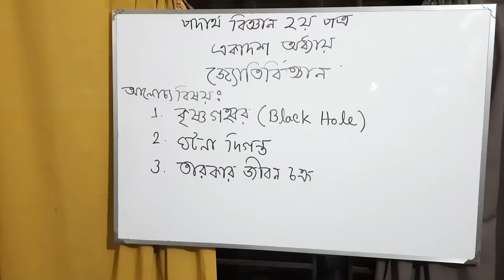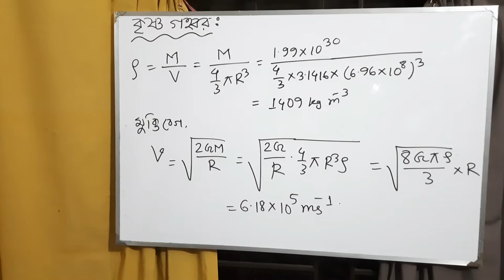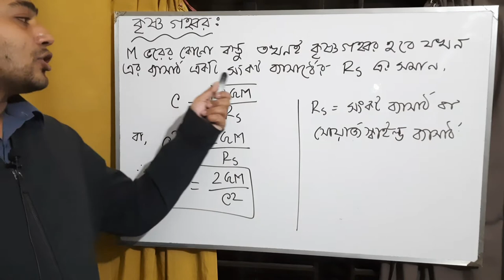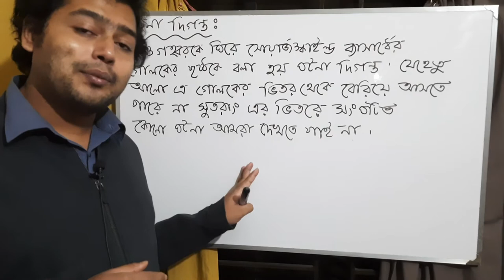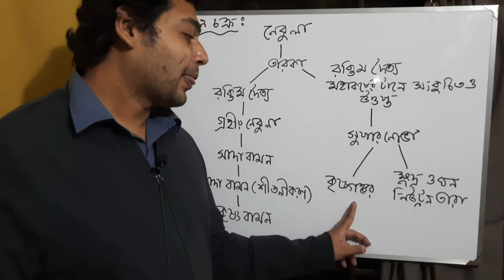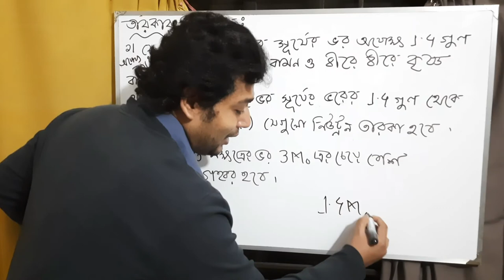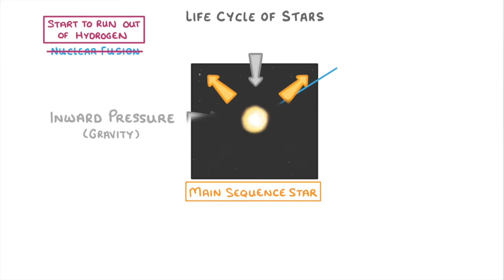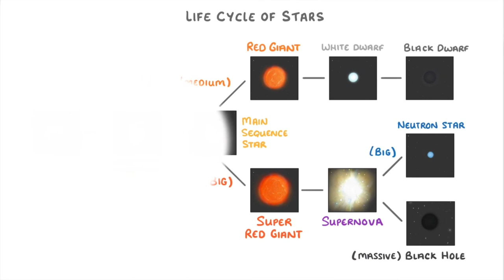সজীব স্যারের পদার্থবিজ্ঞান ক্লাস [ জ্যোতির্বিজ্ঞান ] Lecture - 2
# কৃষ্ণ গহব্বর
# ঘটনা দিগন্ত
# তারকার জীবন চক্র